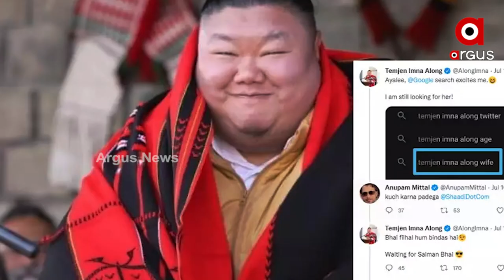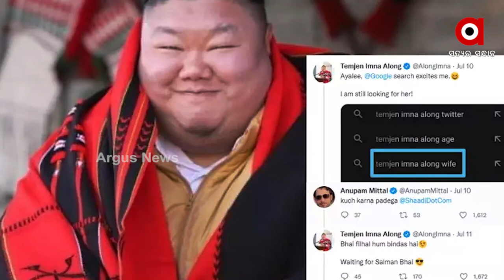ଗୁଗଲରେ ବାହା ହେବା ପାଇଁ ଝିଅ ଖୋଜୁଛନ୍ତି ଶିକ୍ଷାମନ୍ତ୍ରୀ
ଗୁଗଲରେ ବାହା ହେବା ପାଇଁ ଝିଅ ଖୋଜୁଛନ୍ତି ନାଗାଲାଣ୍ଡର ଶିକ୍ଷାମନ୍ତ୍ରୀ ଟେମଜେନ ଇମନା । ବାହା ହେବା ପାଇଁ ଝିଅ ଖୋଜୁଥିବା ବେଳେର ଏକ ସ୍କ୍ରିନ୍ ଶଟ୍ ଟୁଇଟରରେ ଶେୟାର ବି କରିଛନ୍ତି । ଟେମଜେନଙ୍କ ଏହି ଟୁଇଟ୍ ବର୍ତ୍ତମାନ ଚର୍ଚ୍ଚାରେ । ସାଦି ଡଟ୍ କମ ସଂସ୍ଥାପକ ଅନୁପମ ମିତ୍ତଲ ଇମାନାଙ୍କୁ ସାହାଜ୍ୟ କରିବା ପାଇଁ ଟୁଇଟ କଲେ । ଟେମଜେନ୍ ମିତ୍ତଲଙ୍କୁ ରିପ୍ଲାଏ ଦେଇ କହିଲେ, ବଲିଉଡ୍ ସୁପରଷ୍ଟାର ସଲମାନ ପ୍ରଥମେ ବାହା ହୋଇଯାଅନ୍ତୁ, ତାପରେ ମୋ କଥା ଭାବିବ ।